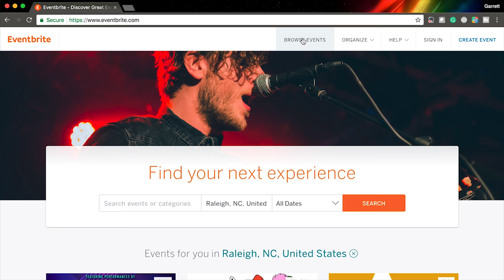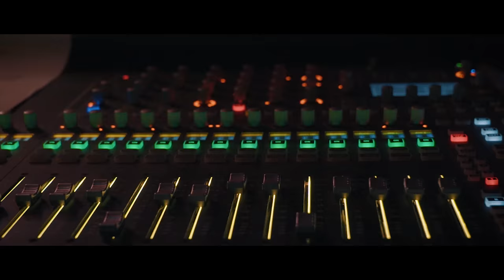3 tips to get DOPE SHOTS for your CINEMATOGRAPHY REEL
In this video we discuss 3 tips to get dope shots for your cinematography reel.

Videos Mentioned

Fire Breathing Promo
Coming soon!!

People Mentioned

Hudson Moore     @hudson_moore
Lauren Pace         @laurenpace8935
Adam Ferguson   @adamleeferguson

🎥 GEAR LIST ⇊

BEST ALL AROUND CAMERA
PHOTOGRAPHY CAMERA

PORTABLE RECORDER

BEST ALL AROUND LIGHT
HANDHELD LIGHT

VLOG MIC
LAV MIC
BOOM MIC

THE MAGIC LENS
MOST VERSATILE LENS
LIGHTWEIGHT LENS
ZOOM LENS
WIDE LENS

TRAVEL DRONE

LIGHTWEIGHT GIMBAL
PRO GIMBAL

LIGHTWEIGHT MONITOR
RECORDING MONITOR

Itro - Home
Itro - Panda
Itro - Up

Hudson Moore - "Just Wanna Love You" (Official Music Video) Stream on Spotify

Title: Silhouette
Artist: Jorm
Genre: Electronic
Mood: Bright

LakeSide Media is a film production company based in Raleigh, North Carolina.